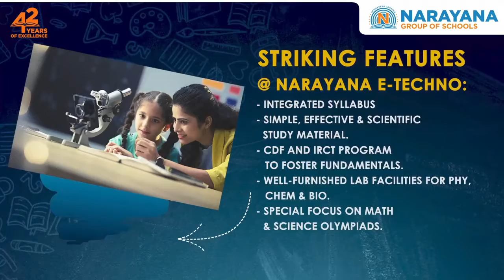Best CBSE school in Gurgaon South city 2| Top 10 schools in Gurugram